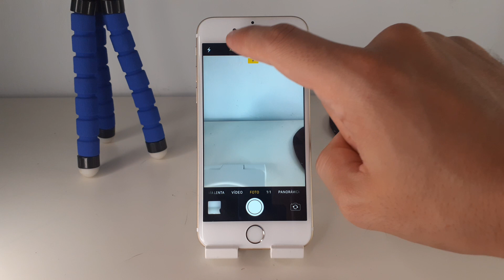COMO ACTIVAR FLASH EN IPHONE 6 🟢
En este VIDEO TUTORIAL TE ENSEÑARE COMO ACTIVAR FLASH EN IPHONE 6.

Mis TUTORIALES son muy RAPIDOS y te los enseñare SIN PERDER EL TIEMPO así que quédate para que APRENDAS COMO ACTIVAR FLASH EN IPHONE 6.

Espero que este TUTORIAL de COMO ACTIVAR FLASH EN IPHONE 6 te HAYA SERVIDO. Si te sirvió.. te agradecería MUCHO que me dejases un gran LIKE.